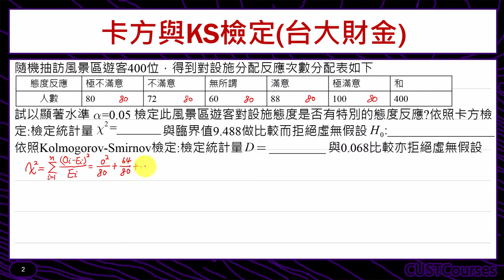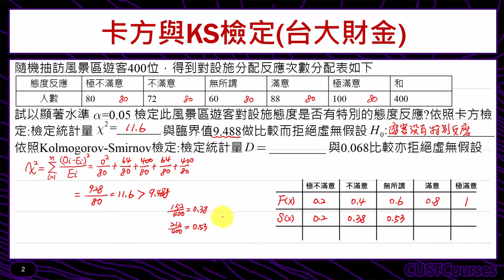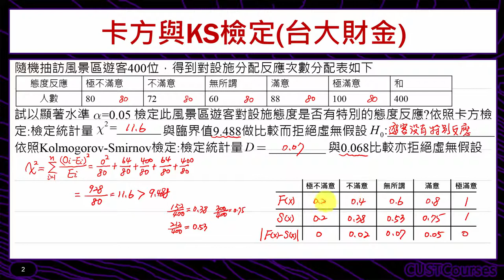歷屆考題賞析(卡方與K-S檢定)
課程簡介：卡方檢定與K-S檢定考題講解
課程難度：■■■□□
適合對象：修過統計學一的同學
授課教師：李柏堅
製作單位：中華科技大學 遠距教學組
製作人員：林文博